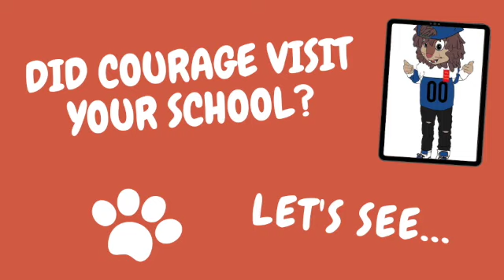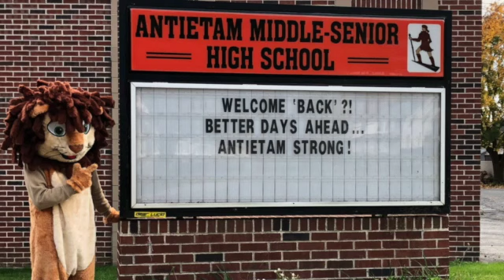Courage's Mystery Tour - Day 3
Courage was on fire last night - he visited FIVE BerksCounty schools! Check out today's video to see what shenanigans he was up to for RedRibbonWeek